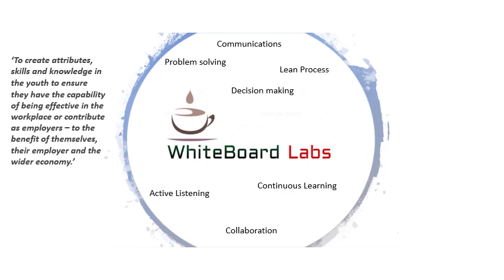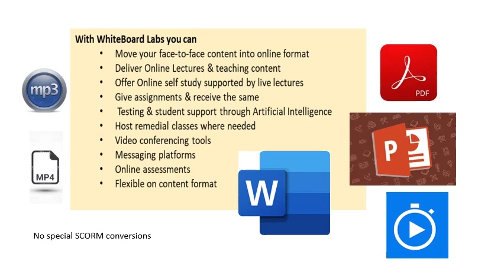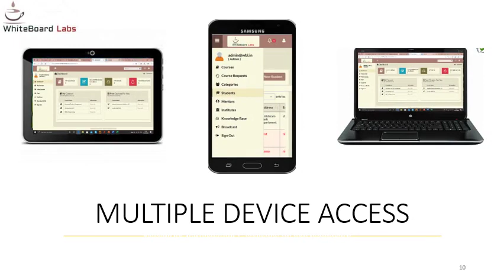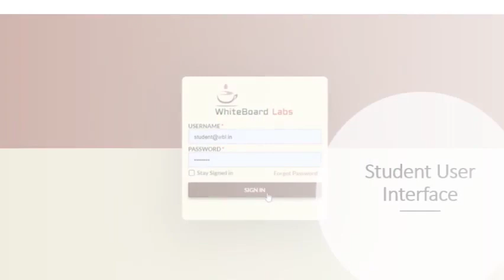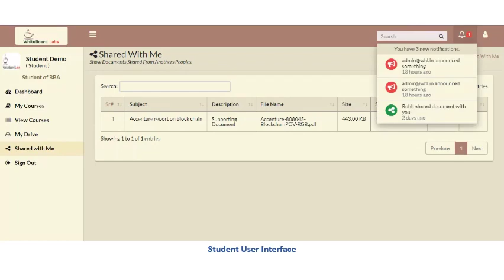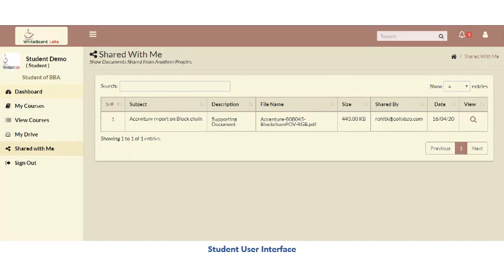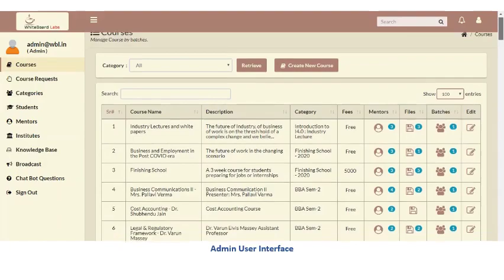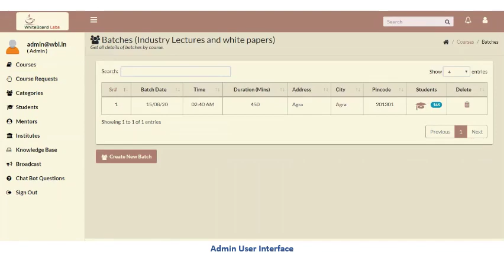The White Board Way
The path of WhiteBaord Labs to become Employable.